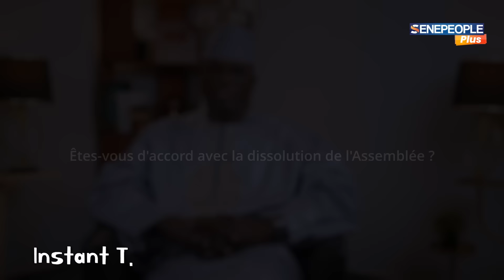Cheikh Abdou Mbacké Bara Dolly : Macky Sall, Sonko, Amitié, et les Failles des Nouveaux Ministres